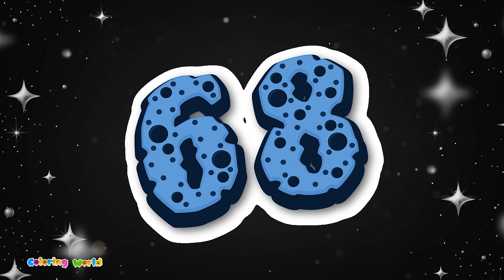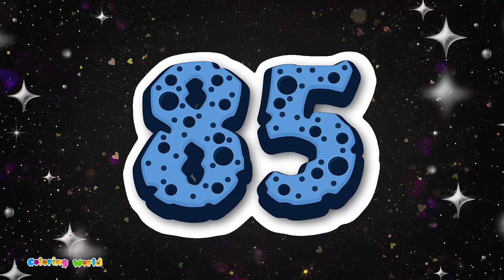Coloring World: Number Counting for Kids | Learn to Count 1-100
Welcome to Coloring World, where learning meets creativity! In this educational video, children will embark on a fun-filled journey to master counting from 1 to 100. Join us as we explore the colorful world of numbers, engaging young minds with interactive learning activities and vibrant visuals.

In this video, kids will learn:

Basic number recognition from 1 to 100
Counting in sequence with fun and catchy rhymes
Simple addition and subtraction concepts through visual representation
Counting objects and connecting them with their corresponding numbers
Our engaging and colorful animations make learning counting an enjoyable experience for children of all ages. Whether your little one is just starting to learn numbers or needs extra practice, this video provides an entertaining and effective way to enhance their counting skills.

So, gather around and let's dive into the world of numbers together! Happy counting! 🌈✨